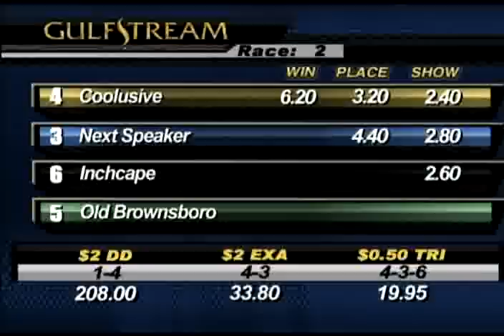February 28 Race #2